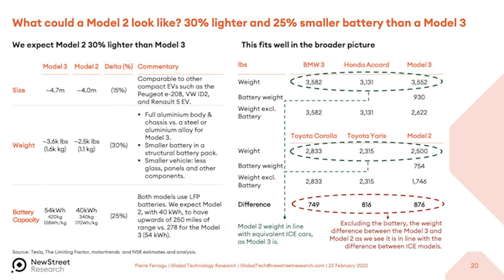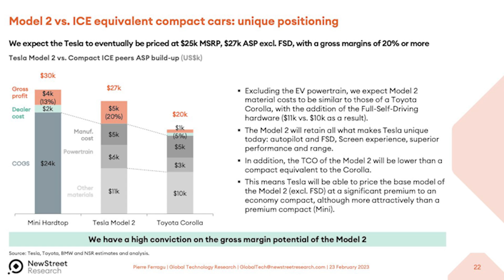EL GRAN BATACAZO DE TESLA!!!!!!!! Llega el Model 2...